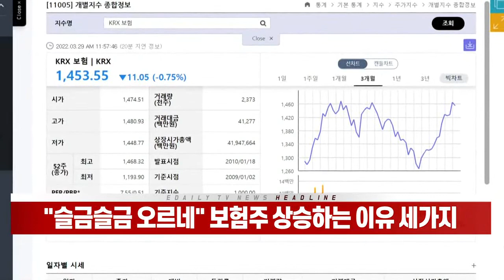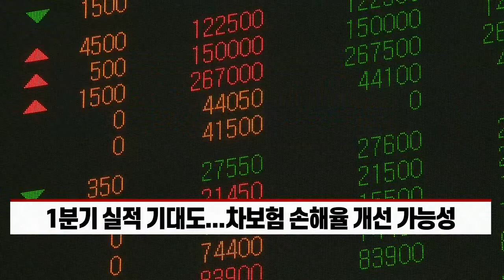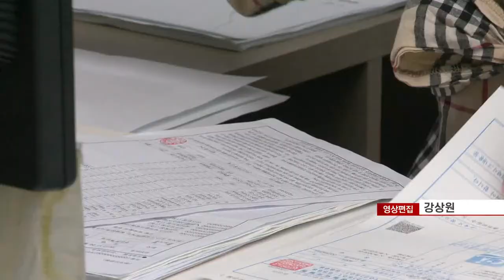"슬금슬금 오르네" 보험주 상승하는 이유 세가지 (20220329)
- 올해 KRX보험 상승률 10%... 시장 수익률 크게 웃돌아
- 보험주, 금리 상승 시기 대표 수혜주
- 실손보험 손해율 안정화 기대... 백내장 수술 등 심사기준 강화
- 1분기 실적 기대도... 차보험 손해율 개선 가능성